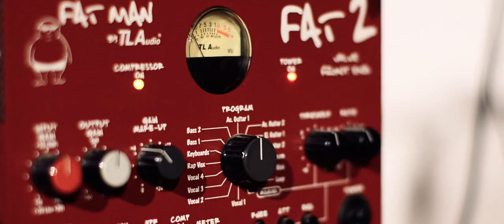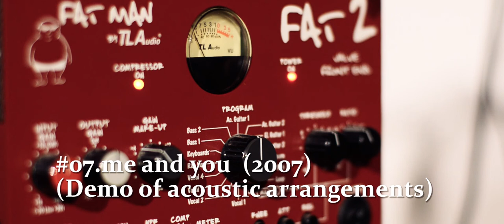igrek-U - A.Gt. 2013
#30.RecFile (2011)
#37.contrail (2013)
#38.profile (2013)
#41.people walking slowly (2013)
+Demo